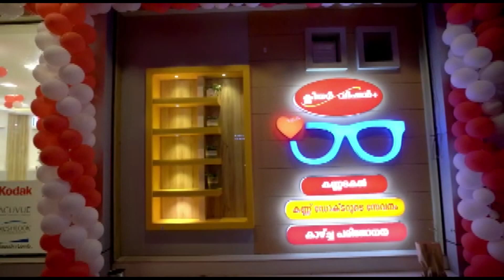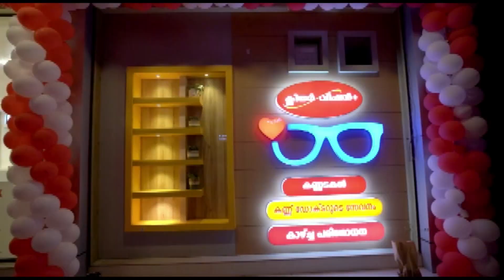മഹാത്മാ ദേശസേവ ട്രസ്റ്റ് ''ഹരിതാമൃതം 23'' ഉദ്ഘാടനം ചെയ്തു